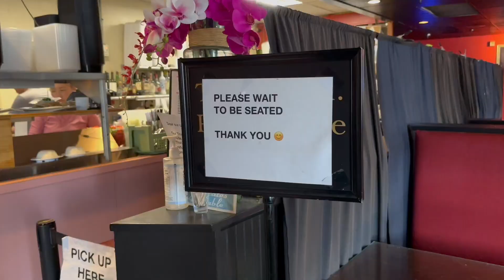First time eating out with Yangzi